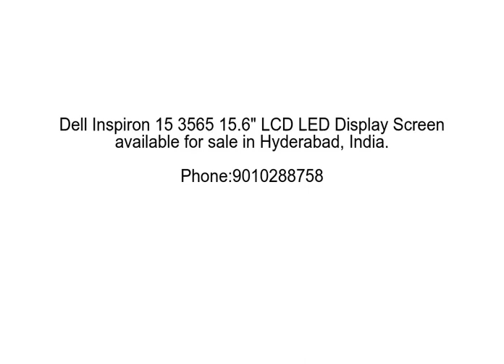Dell Inspiron 15 3565 15.6" LCD LED Display Screen available for sale in Hyderabad, India.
Genuine Dell Inspiron 15 (3552) LCD Screen- Dell original glossy 15.6" WXGAHD Widescreen LCD screen.

Compatible Dell Laptops:
-Latitude E6540, 3550, E5550, E5570, 3560, 3570, 5580, 3580, 5590, 3590, 5591, 3500
-Precision M4800, M2800, 15 (3510), 3520, 3530
-Vostro 15 (3546), 15 (3558), 15 (3559), 15 (5568), 15 (3568), 15 (3565), 15 (3578), 15 (3549), 15 (3561), 15 (3562), 3584, 3581

Dell Part Number: 3XJ36, 03XJ36
Manufacturer: Au Optronics
Manufacturer P/N: B156XTN04 .5
Size: 15.6"
Resolution: WXGAHD (1366 x 768)

Address
Laptop Repair World
Flat 115, Tirupathi Complex, Opp:Paradise
Mahatma Gandhi Rd, Secunderabad, Telangana 500003 India

Laptop Repair World
Flat 301, Kailash Meadows, Opposite Cyber Gateway Rd, Hitech City, Madhapur
HUDA Techno Enclave, HITEC City, Hyderabad, Telangana 500081 India

Working Hours
Sunday Closed